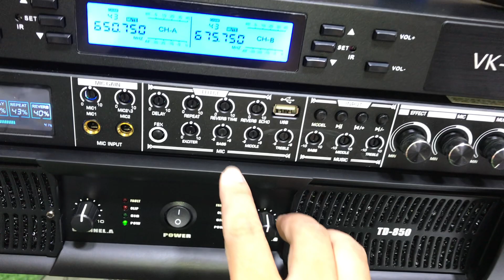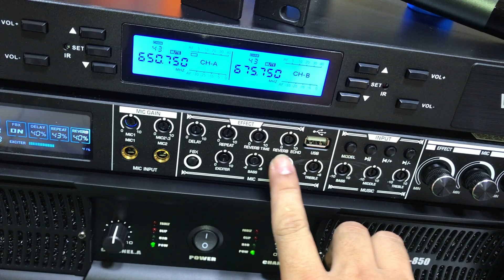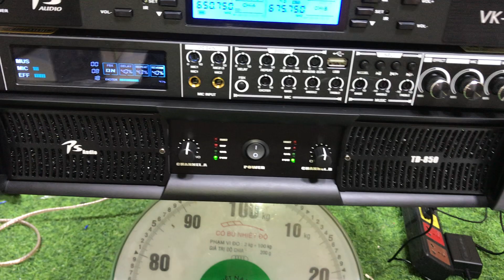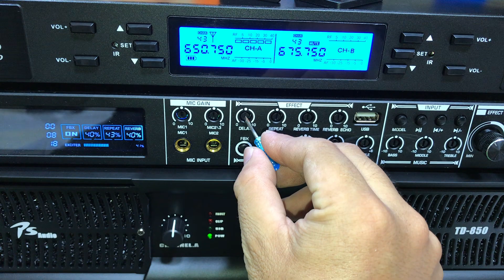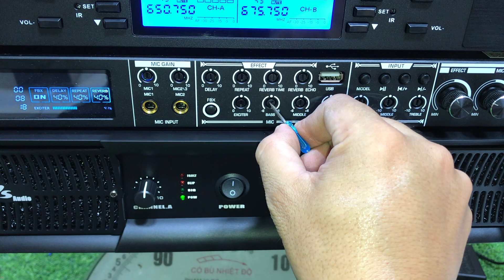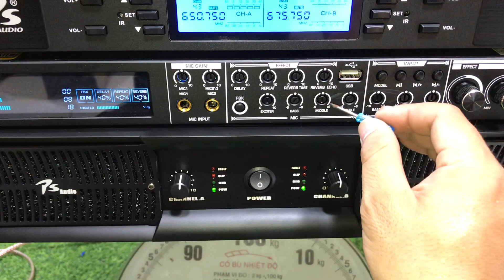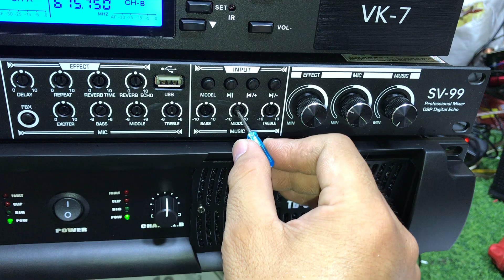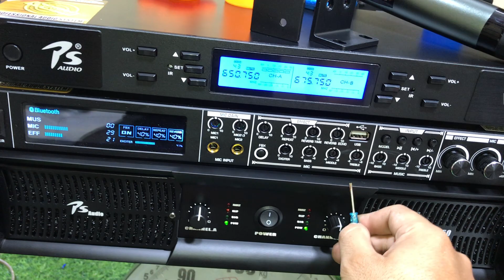tét Combo giàn máy PS cao cấp 10tr300k cx 1700w,+ cách sét bộ giàn máy hay nhất zalo 0972068141